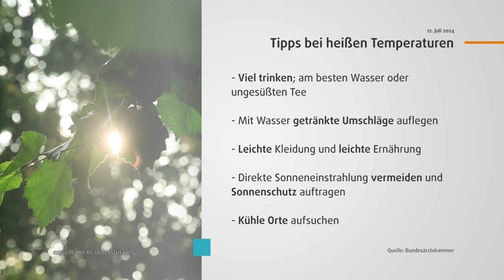STUDIO 47 .live | SOMMER IN DUISBURG: ABKÜHLUNGSMÖGLICHKEITEN BEI HEISSEN TEMPERATUREN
Diese Woche herrschen in Duisburg sommerliche Temperaturen von bis zu 32 Grad. Während viele das Wetter draußen genießen, birgt die Hitze aber auch Gefahren, besonders für ältere & kranke Menschen. Welche Abkühlungsmöglichkeiten die Stadt bietet, zeigen wir im Beitrag.